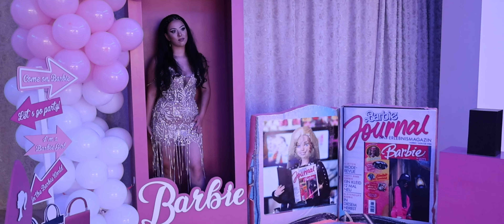Clip Majorat Beatrice